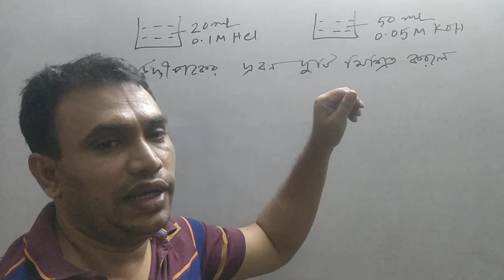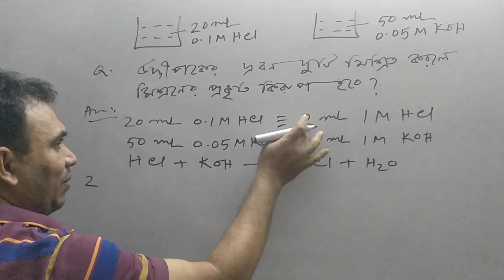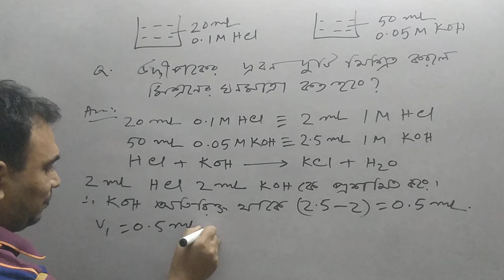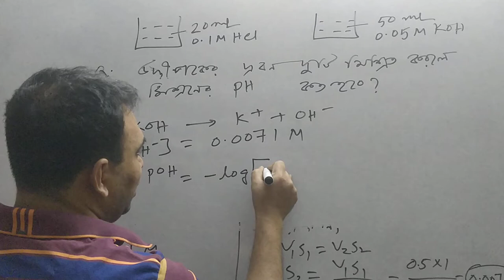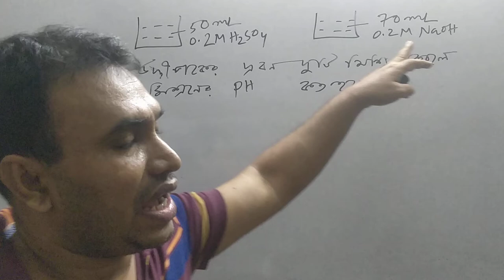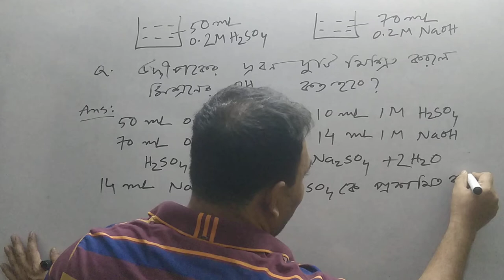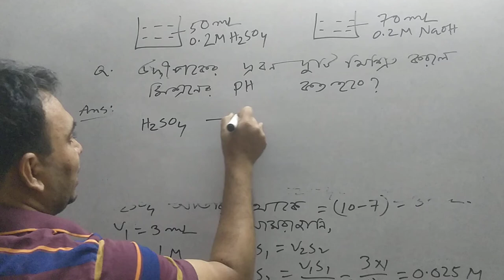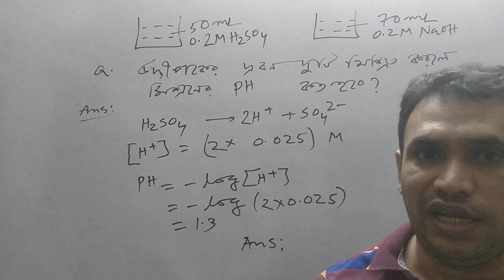Chemistry chapter-03, 2nd paper. Class-11 & 12